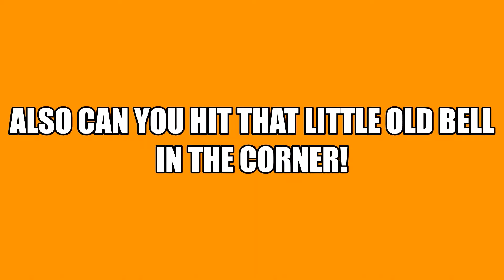Channel Trailer (Its very short)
Hey guys sorry for the lack of content lately, but hey this is something!
Ill try to get a new video up soon.